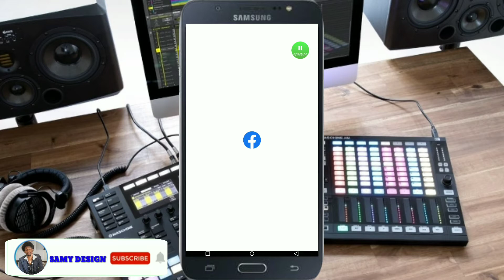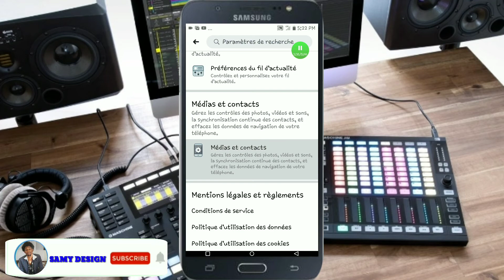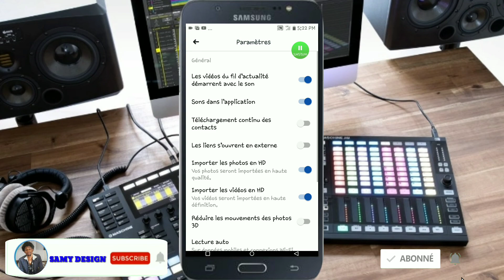Comment télécharger une image HD sur Facebook